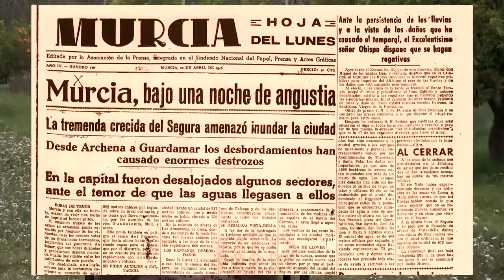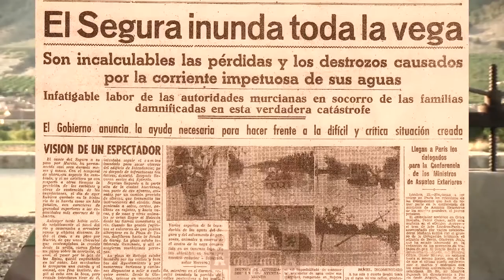¡Abora la Güerta! #8 Riadas